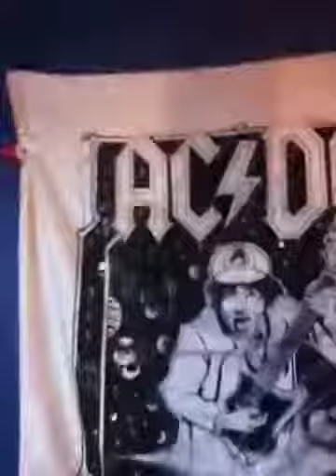I hate Ryan Simpkins